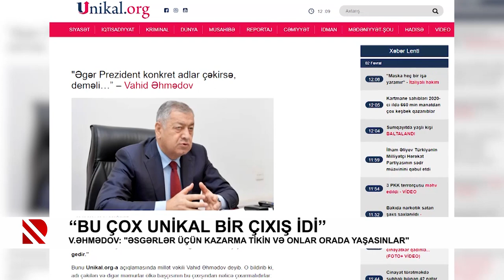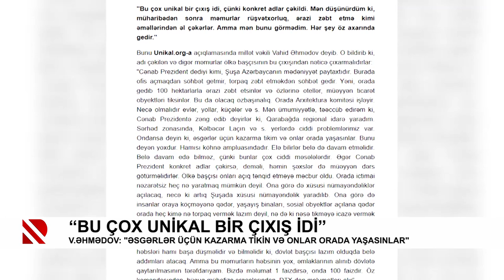“Bu çox unikal bir çixiş idi”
Vahid Əhmədov: “Əsgərlər üçün kazarma tikin və onlar orada yaşasınlar”